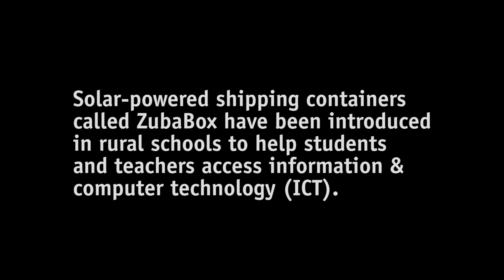Bringing Technology to Rural Africa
Join My Village, a partnership between CARE, Cargill and General Mills, has provided children living in poverty the tools they need to learn and succeed. In rural West Africa for instance, retrofitted, solar-powered shipping containers have been transformed into mobile technology stations where children and teachers can learn information & computer technology.